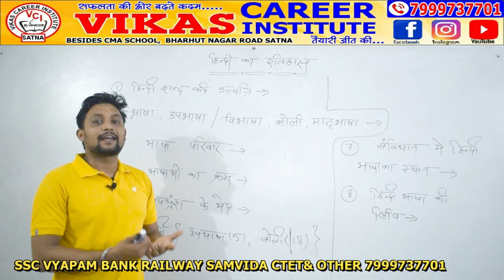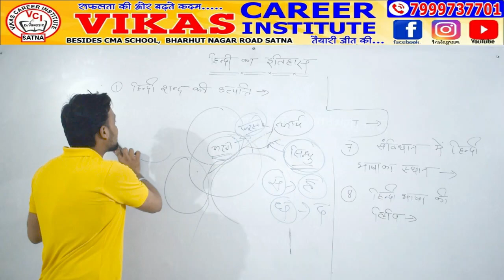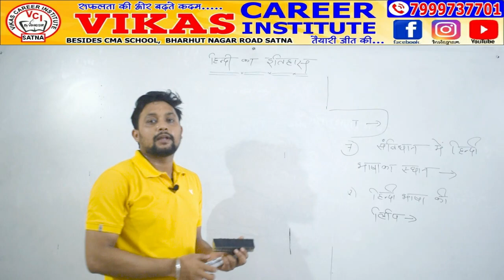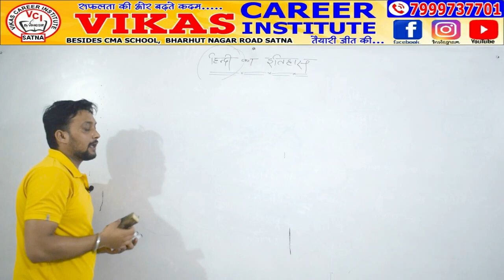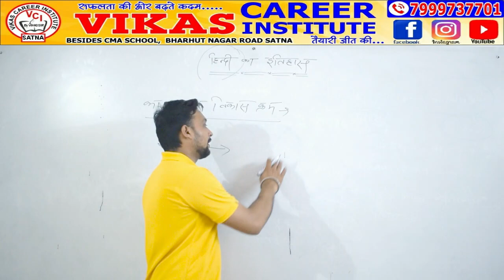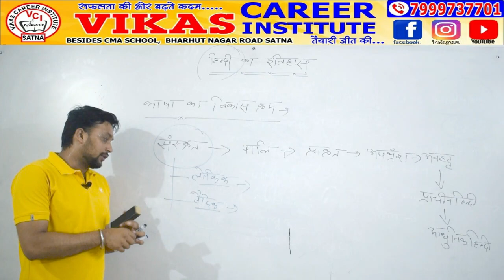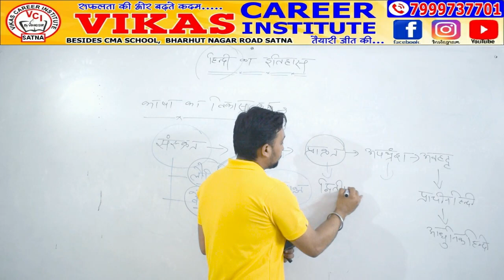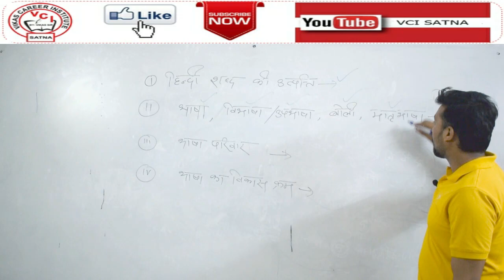Hindi Grammar | हिंदी व्याकरण - हिंदी भाषा का इतिहास BY GARUN SIR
हिन्दी भाषा का संक्षिप्त इतिहास - सामान्य हिन्दी (General Hindi) by GARUN SIR

JOIN MY FACEBOOK PAGE @VCI SATNA
JOIN MY WHATSAPP GROUP BY MSZ JOIN ME TO 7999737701